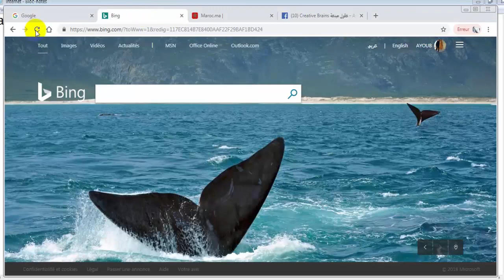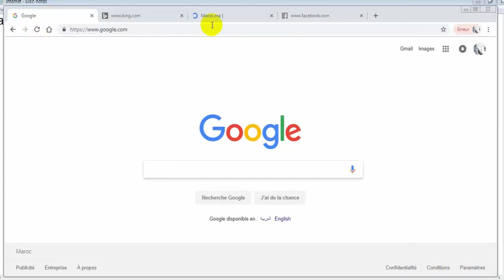Limiter l'accès aux sites internet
Limiter l'accès aux sites web non autorisé dans votre maison votre parc et/ou votre bureau